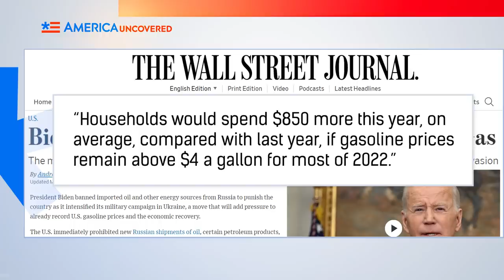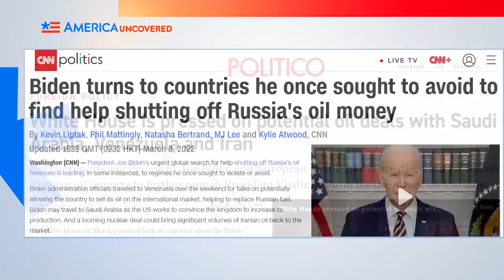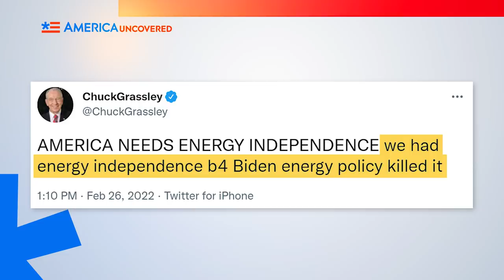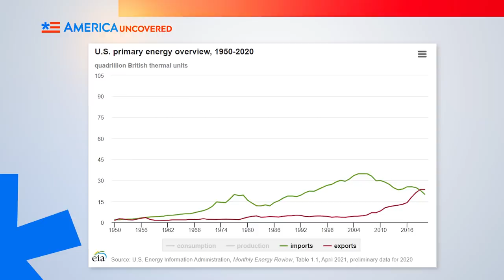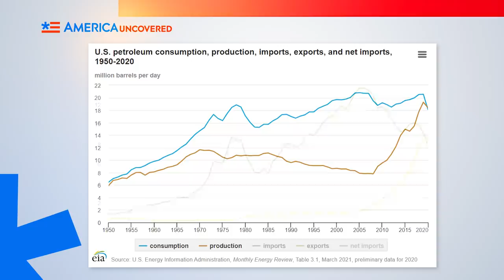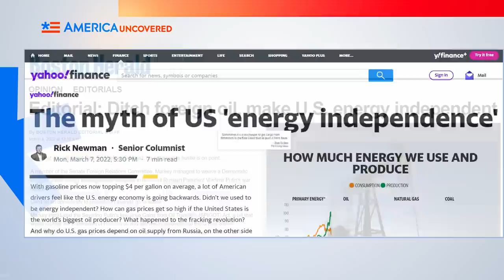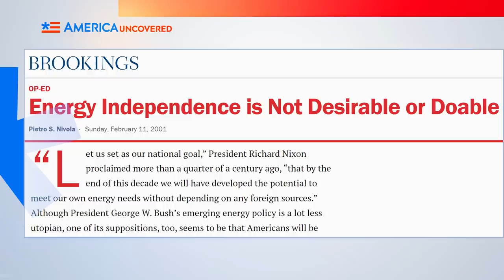INSANE Gas Prices—Can the US Survive Without Foreign Oil?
Gas prices are through the roof, and the White House wants Americans to blame it on Russian President Vladimir Putin. Is Putin really to blame though? If the US were able to produce more oil, would gas prices go down? And can the US survive without foreign oil? Watch this episode of America Uncovered for the answer to those questions and more.